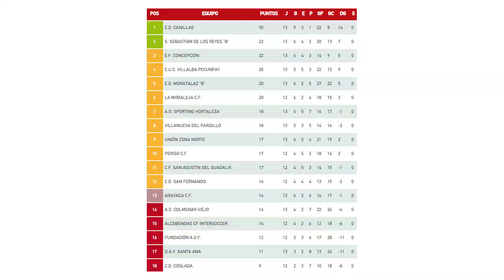My 2021 Football Season in Spain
From lockdown and being injured in Ottawa, to signing and playing with a lower league team in Madrid.